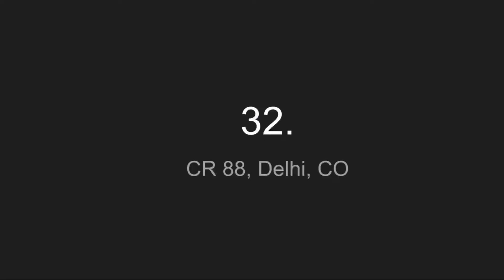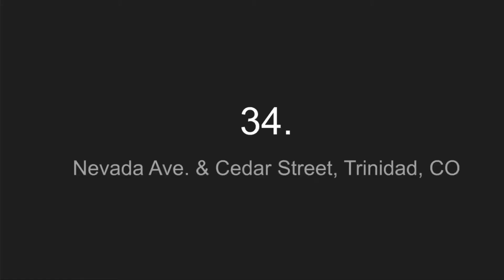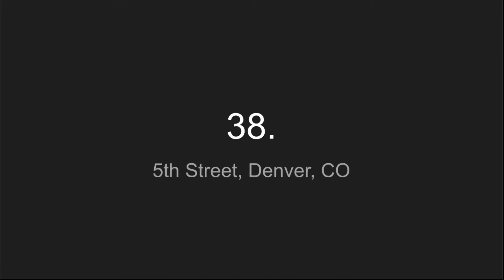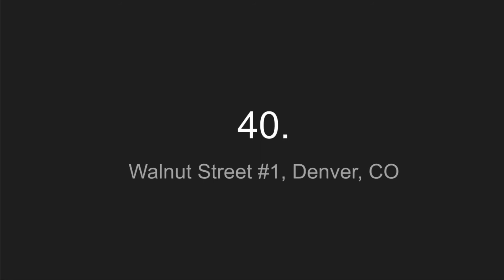Railroad Crossings 31-40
0:00 CO 52
0:33 CR 88/Delhi Wig-Wag
1:01 CR 76.5
1:22 Nevada Ave. & Cedar Street
2:03 Longs Peak Ave.
2:35 Simms Street
3:11 Lowell Blvd. #1
3:44 5th Street
4:26 Colfax Ave.
4:58 Walnut Street #1